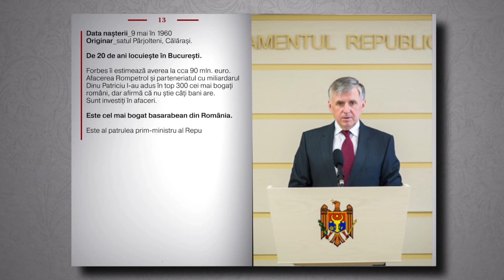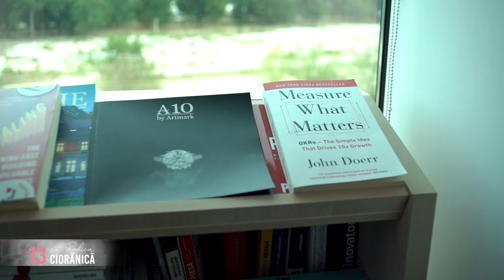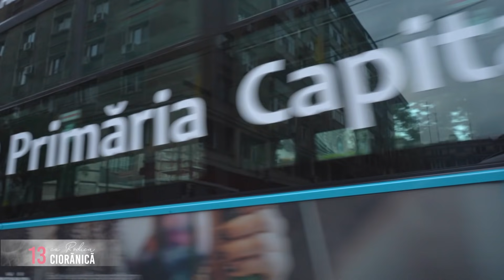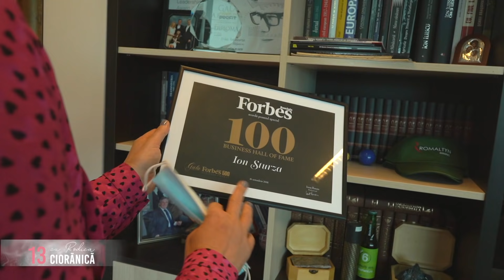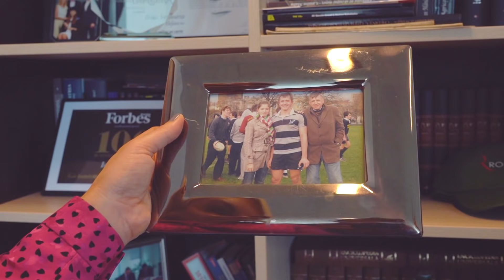Episodul 1 | Ion Sturza | 13 cu Rodica Ciorănică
Vă invit să priviți primul episod din cele 13cuRodicaCiorănică. Invitatul nostru este Ion Sturza. Despre viața unui basarabean de succes la București; despre cum (cu afaceri de peste 22 milioane la Chișinău) poți fi considerat un sărăntoc la București; despre afaceri pe care le vinzi; despre cum își implică copiii în businessul familiei; prietenii care se trec; despre cum funcționează un business online în pandemie; motivul plecării sale din politică și despre ce este fericirea când ajungi aici...

Rezumat:
0:00 – 3:49 CV sau totul despre Ion Sturza
6:05 – 6:32 Primul million
6:33 – 7:36 Cum arată biroul lui Ion Sturza
9:29 – 10:01 Afaceri cu Oleg Voronin
10:02 – 11:30 Care sunt secretele unei afaceri
11:30 – 12:10 Premiul Forbes – 100 de oameni din afaceri
12:30 – 15:20  Afaceri, investiții și împrumuturi
15:22 – 17:10 Viața din Chișinău vs București
20:42 – 23:42 Casa de la București și prietenii de acolo
23:43 – 29:50 Despre copii și cum se fac afacerile de familie
29:50 – 32:00 Despre migrarea moldovenilor peste hotare
32:22 – 36:15 Filat, Plahotniuc și motivul plecării lui Sturza din politică
37:56 – 40:14 Cum să crești trandafiri din Moldova la balconul de la București
40:20 – 41:17 Ce este fericirea pentru Ion Sturza?